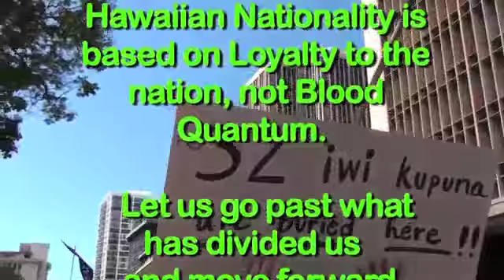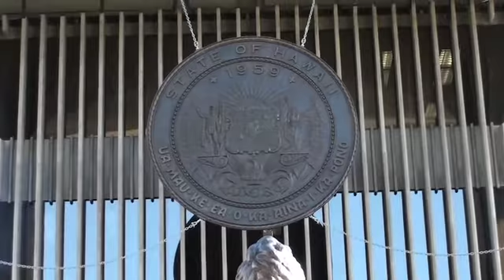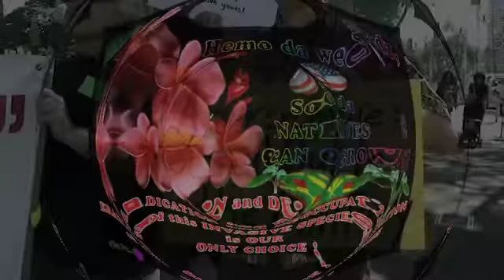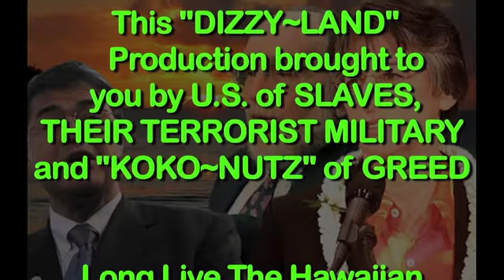King Neil#5 of a Occupied Hawaii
Report of Ku'e Action Protesting Abercrombie's Inauguration at 'Iolani Palace

The Ku'e Action was fantastic! At about 9:30 AM our gang processed mauka on Mililani Street sounding the pu and flying hae
Hawaii and banners. The procession crossed over King Street and we situated
ourselves right at the main gate of the palace. The small side gate was the only
point of entrance for the guests and public. About six HPD officers who were
standing in the driveway moved aside and eventually disappeared, leaving the
front gate for us to occupy.

Positioning ourselves at the front gate meant the general public, political cronies, rank and file soldiers of the
Democrat party, and practically every lesser dignitary, had to walk past us.
That included the cabinet members (like Bill Aila), OHA trustees, state
department heads, etc. It also included the media.

Needless to say, without even trying, we got a lot of attention and made a considerable impact
with our striking banners and signs. Everyone at the inauguration had at least
an inkling that Hawaiians were not pleased with the proceedings.

The media was very responsive. As spokesperson, I handed out press statements and
gave comments to all four TV news channels, Hawaii Public Radio, KHVH, Civil
Beat, etc. For example, at least half of the story tonight (at the bottom of
each hour) on KHVH about the inauguration, mentions our protest and that
Hawaiians activists consider it a "slap in the face," especially since Linda
Lingle had her inauguration at the state capitol in 2002."

Once the ceremonies were underway at the coronation stand, the ones with the taller
banners and the flags walked Ewa on King then turned mauka on Richards Street
and walked up and down Richards a few times. This way the entire audience of
about 5,000 had an irresistible and unavoidable view of Hawaii Independence
banners and hae Hawaii moving in the background as Shatz and Abercrombie took
their oaths of office. It was priceless theater!

As the crowd filed out after the ceremonies, again through the one gate, many of them greeted us with
encouragement. The OHA trustees, however, were apparently not amused and kept
their gaze strictly forward as they walked past us toward their Kapiolani Blvd.
offices. You could feel their utter disdain for us from 20 feet away.

The demonstration was a total success. Even though we lacked numbers, the two dozen who came, the visual aids and the simple honesty of our message
was enough to carry loud and strong. Once again, this rag-tag bunch of activists
managed to majorly co-opt another Fake State event!

Mahalo nui to all!
KU'E
Leon